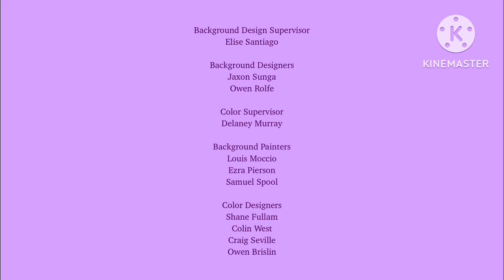Toot’s Big Little World Credits Seasons 1-2